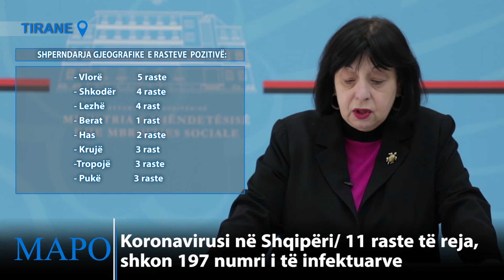Koronavirusi në Shqipëri/ 11 raste të reja, shkon 197 numri i të infektuarve